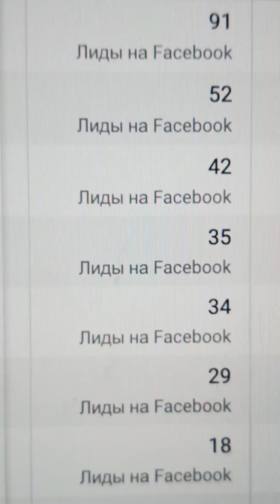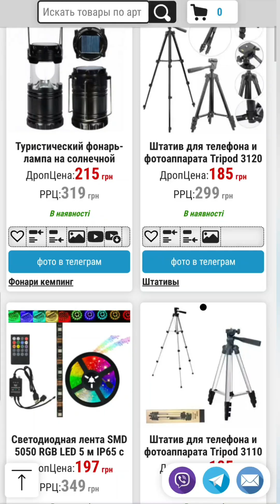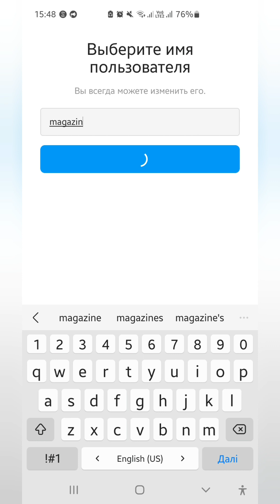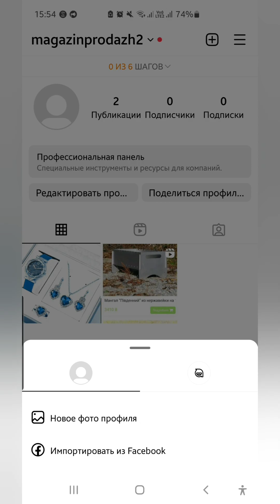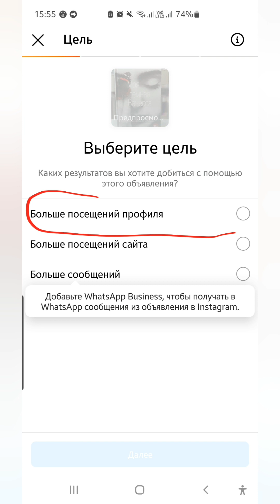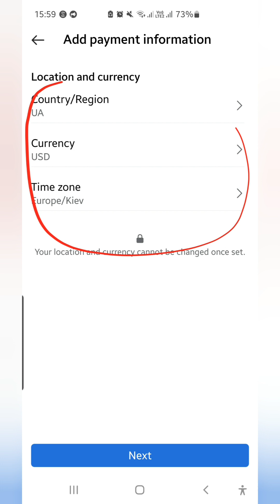100 замовлень на день. Як просто запустити рекламу в instagram і де шукати товар, не вкладаючи кошти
навчайтесь, рекламуйте, продавайте, заробляйте